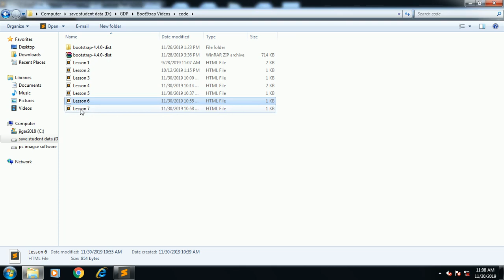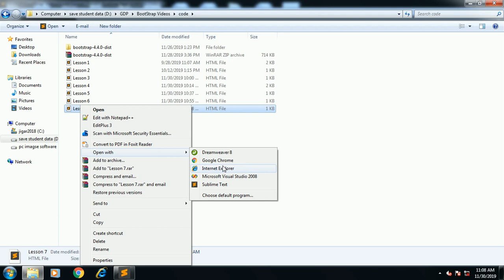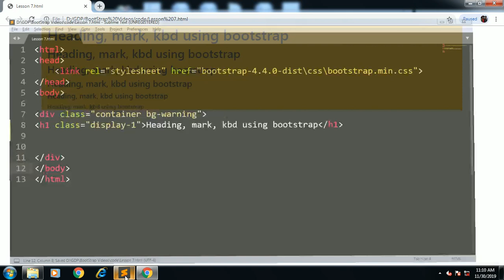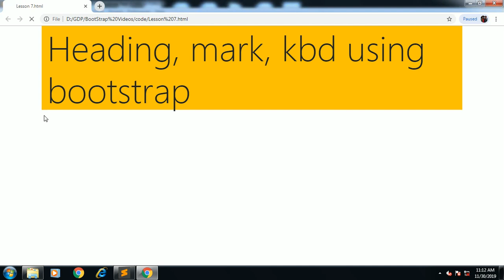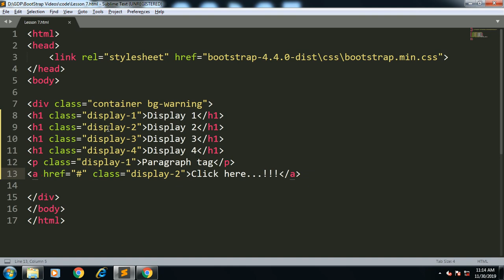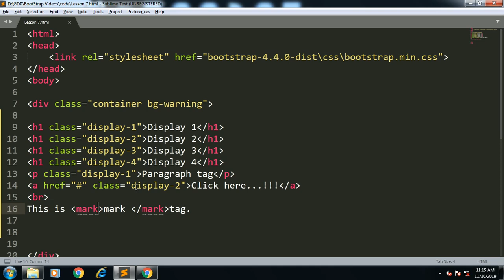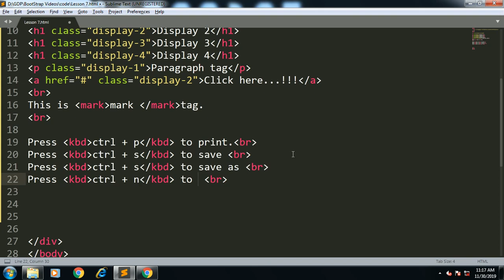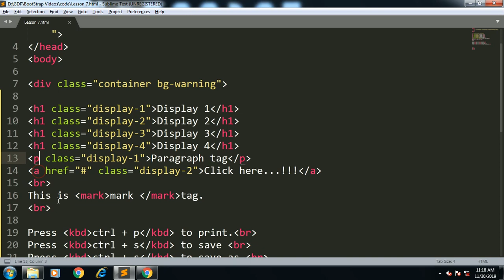bootstrap heading, mark and kbd | Lesson 7 | bootstrap in Hindi